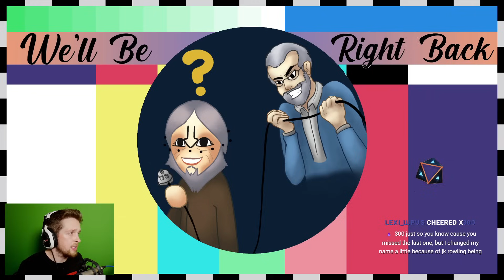Fall Guys (with Irish lads) | 2020-08-16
Originally titled "Falling over with some Irish Lads"